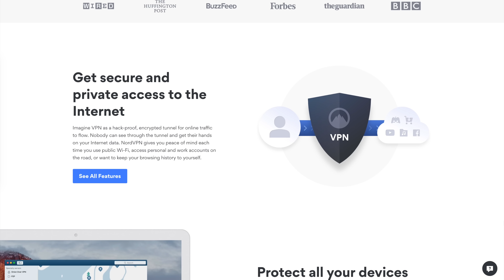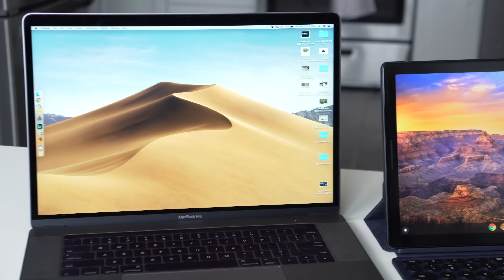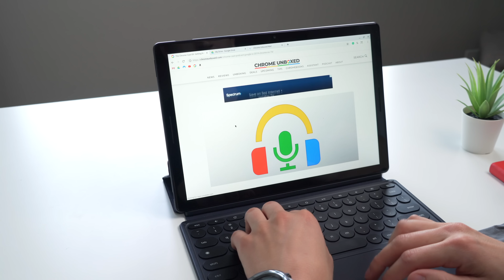A Mac User's Thoughts on the Pixel Slate and Chrome OS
We recently put out a video introducing Joe and Gabriel to the channel and in that video, you might have noticed that Joe said he uses the Pixel Slate as his daily Chromebook and the MacBook Pro to edit videos. So as a traditional Mac user, Joe wanted to take a couple minutes and share some of his thoughts on Chrome OS and the Google Pixel Slate.

Become a member of Chrome Unboxed to help us make our channel even better, and for access to exclusive perks